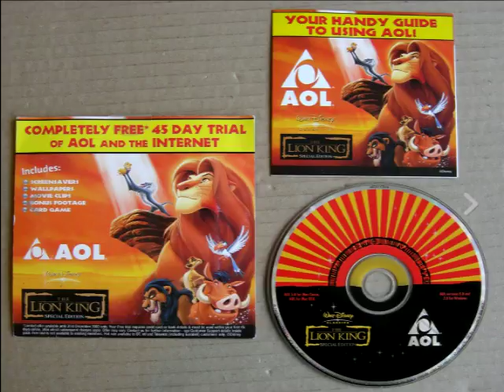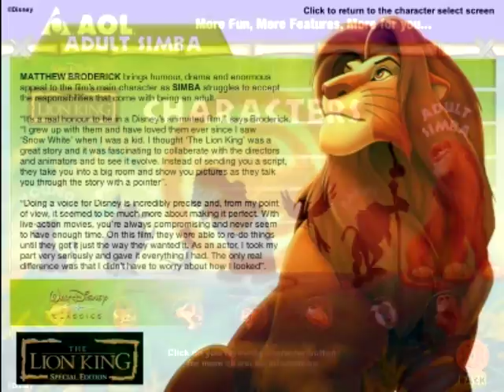The Lion King: Special Edition - rare promotional AOL CD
Here's something never seen before on YouTube... the extremely rare promotional "The Lion King Special Edition" AOL CD!

Contents:

0:04-0:47: Loading Screen
0:49-0:58: Opening Cutscene
1:00-1:04: Main Menu
1:04-1:07: Friendly Reminder
1:07-1:17, 1:58-2:06, 2:11-2:14, 2:17-2:18, 2:21-2:22, 2:25-2:28: Lion King Content Screen
1:17-1:58: Character Profiles
2:06-2:11: Movie Clips
2:14-2:17: Competition
2:18-2:21: Wallpapers
2:22-2:25: Screensavers
2:28-2:30: Thanks for trying
2:30-End: Credits

There's also a matching card game, but I didn't bother to show you it. Maybe in the future I'll do another, longer video showing that and everything else I can show.

This game was bought from an eBay auction and is only available in the UK. So good luck finding a copy!